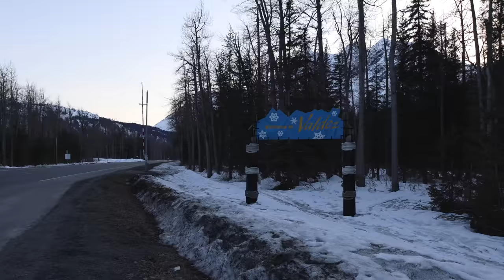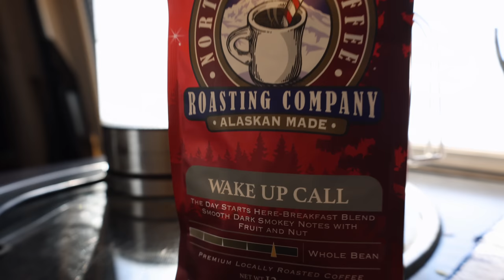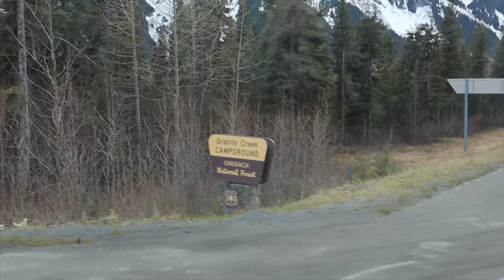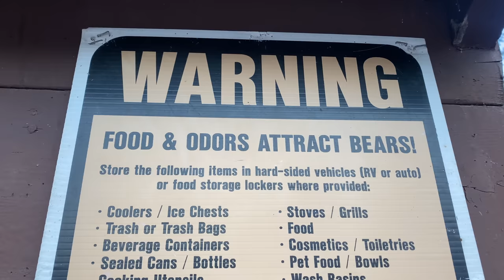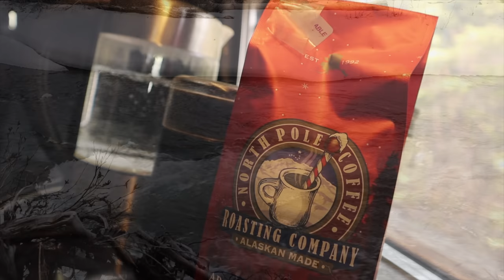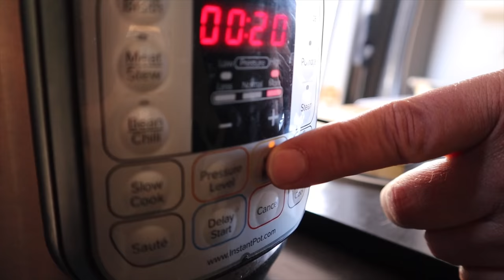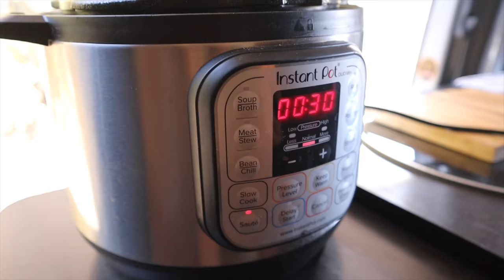The Gravity of Hope | Van Life Alaska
The long, dark days of winter in Alaska are in retreat and after a week spent exploring the cute little town of Valdez, Alaska, we head north to the city of Anchorage Alaska to refill on essentials and get back on the road again to find Spring.  It's May in Alaska and we still have snow, but the rivers are flowing and our dog Ember finally has a chance to swim after eight long months.  This past winter wasn't easy on any of us, and we have all faced changes in the past few years.  This is our way of surviving it all in our Winnebago Revel 4x4 Sprinter. We watched the full moon rise over the river and it taught us valuable lessons about the life we are living here on earth. The gravity of hope pulling us in the direction we are supposed to be going while overlanding Alaska together in the ultimate adventure van, patiently waiting for the short summer we have before us. Finding happiness now, and not waiting for it. Thank you for being here with us!